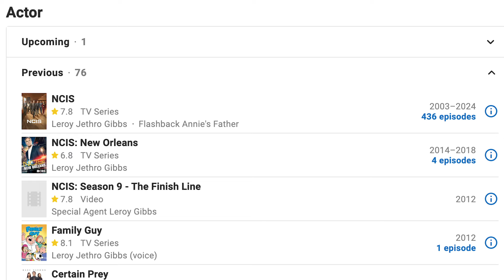Mark Harmon's Most Successful Movie Was With Lindsay Lohan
NCIS’s Mark Harmon's cinematic journey, highlighted by his standout role in "Freaky Friday" and balanced with a thriving TV career, reflects a tale of transition, family values, and enduring success in the entertainment industry.